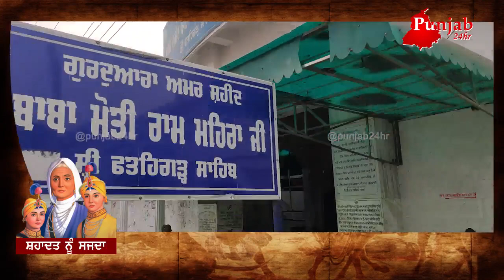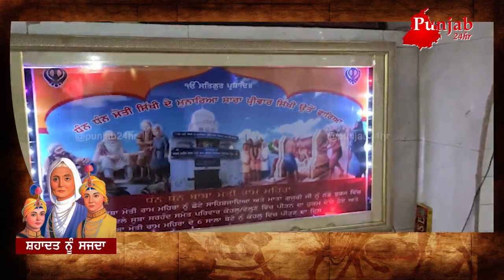ਕਰੋ ਦਰਸ਼ਨ ਉਹਨਾਂ ਗਲਾਸਾਂ ਦੇ ਜਿੰਨਾਂ ਵਿਚ ਮਾਤਾ ਗੁਜਰੀ ਤੇ ਛੋਟੇ ਸਾਹਿਬਜ਼ਾਦੇ ਛਕਦੇ ਸੀ ਦੁੱਧ